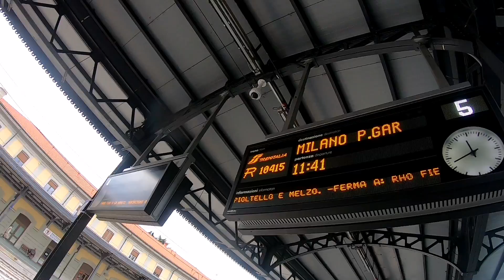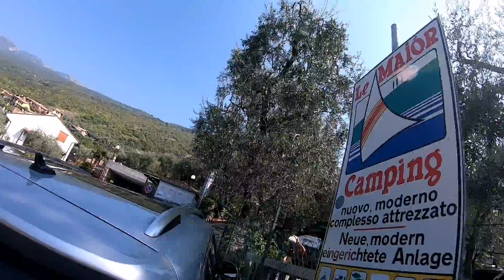Mediolan, Garda, Arco - włoskie wakacje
Po kilku dniach w Chamonix i zdobyciu Mont Blanc obieramy  w 100% włoski kierunek. Piękny Mediolan, rowerowa Garda i wspinaczkowe Arco.

Muzyka:
1. The Boathouse - Nikolas Jones
2. New Crave - Siine
3. Odd Whirlwind - Roof
4. Think About Me too - Cartice
5. Dry Moonlight - Arc De Soleil
6. 1-800 Dirty - Fasion
7. Late Night Memories - Tomas Skyldeberg
8. Summer State of Mind - Katnip